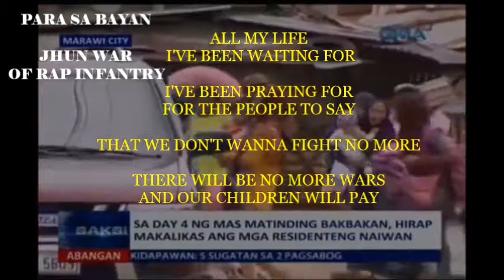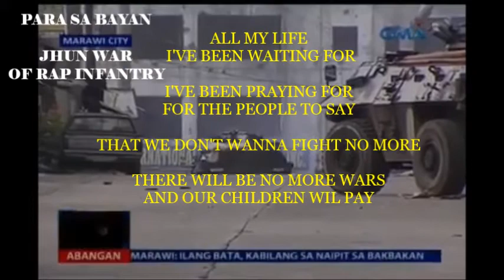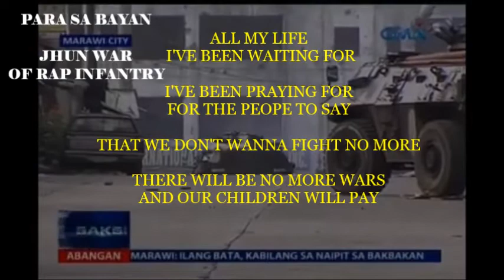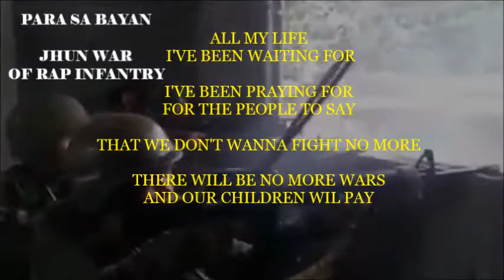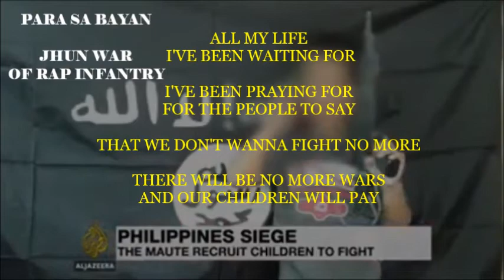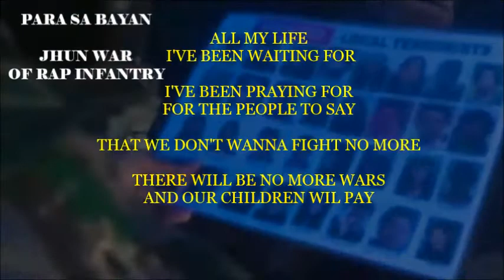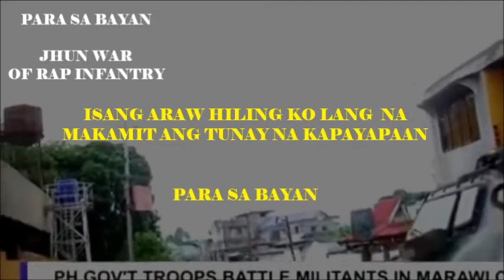PARA BAYAN JHUN WAR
DEDICATED SONG FOR MARAWI MINDANAO AND PHILIPPINES